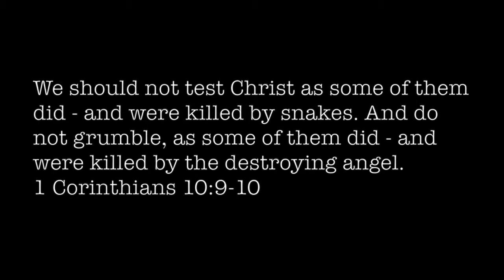Attitude Altitude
When I feel like complaining -- I just look up.  Filling each cloud in the sky will something to be grateful for definitely changes my outlook.